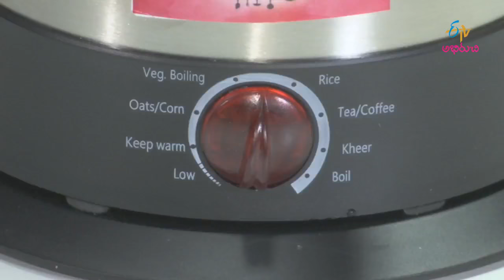Electric Kettle| Kitchen Yantra | 20th February 2017 | Full Episode | ETV Abhiruchi